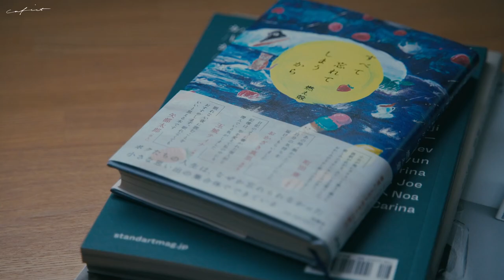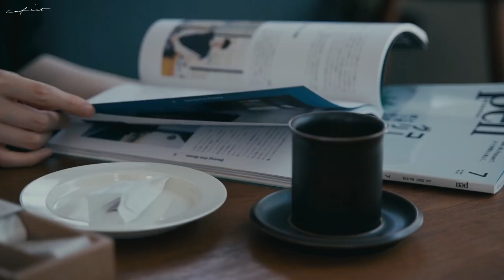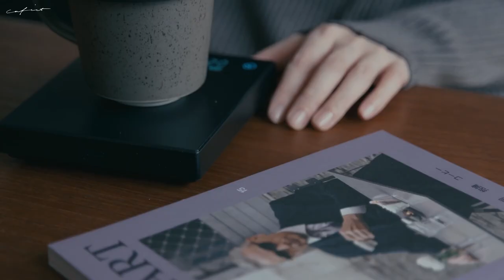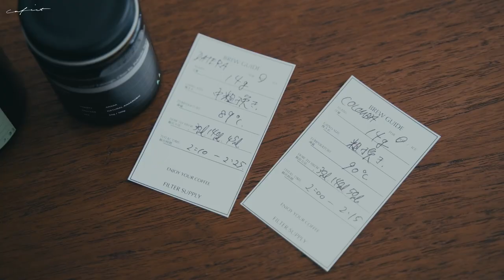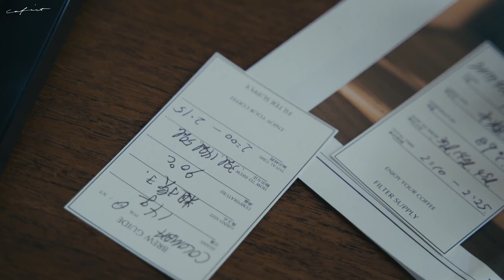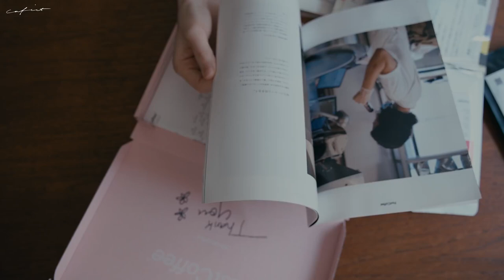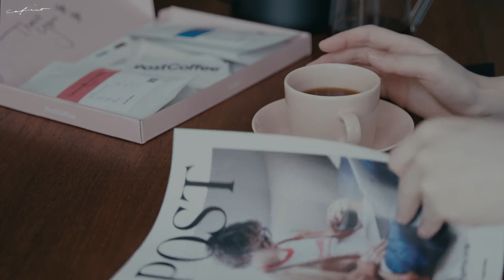Music for Brewing Coffee at Home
Turn up the volume, let the melodies pour in, and create an atmosphere of pure magic in the comfort of your own home. Let the enchanting synergy of music and coffee elevate your mornings to an exquisite crescendo of flavor and sound.

Start your day on a harmonious note, and let the symphony of brewing coffee at home inspire you in ways beyond taste. 🎵☕"